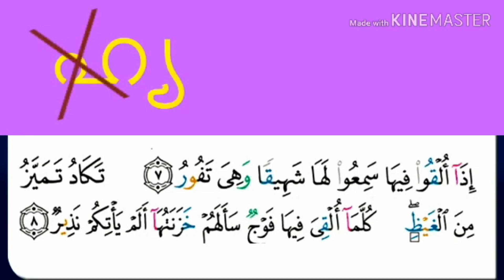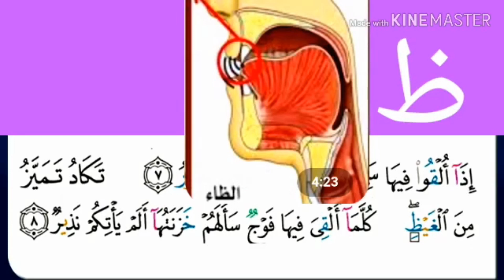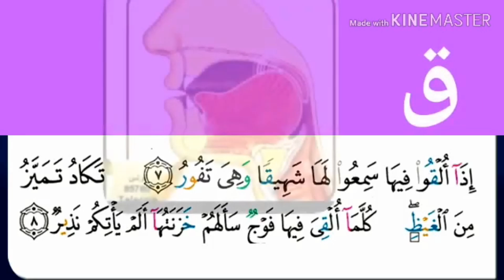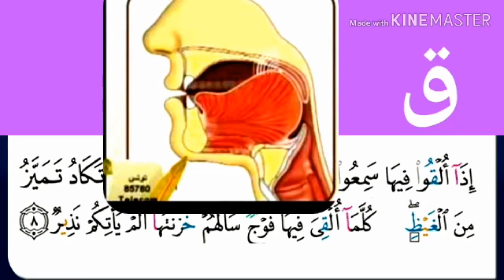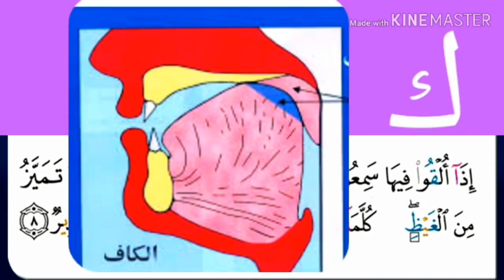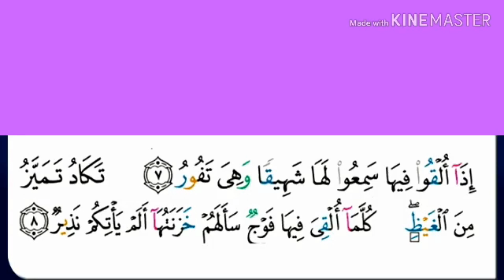സൂറതുൽ മുൽക് : പാരായണ ശാസ്ത്രം - ആയത് 7 & 8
by ICF Gulf Council

സൂറതുൽ മുൽക് : പാരായണ ശാസ്ത്രം
ആയത്തുകൾ : 7 & 8

അവതരണം : ഹാഫിള് അബ്ദുൽ ലത്വീഫ് സഖാഫി അൽ അസ്ഹരി